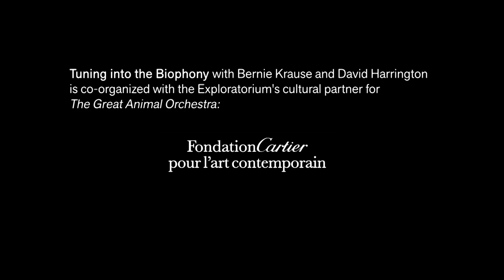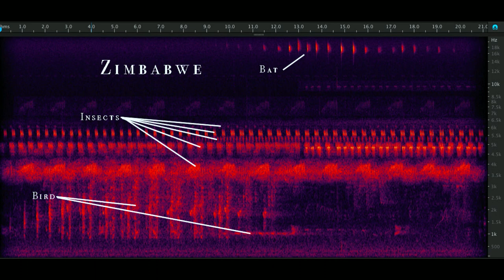Tuning into the Biophony with Bernie Krause and David Harrington | Exploratorium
Tuning into the Biophony with Bernie Krause and David Harrington is co-organized with the Exploratorium's cultural partner for The Great Animal Orchestra: Foundation Cartier.

Join us for a conversation that will dive into the act of listening. Bernie Krause and David Harrington each have careers spanning over 50 years of devotion to sharing transcendent sound experiences with listeners - in Bernie’s case through his explorations through soundscape ecology, and in David’s case through his founding and leadership of the San Francisco based and world renowned Kronos Quartet. Both are also deep listeners who experience the world through sound and understand the power of sound and music in prompting different ways of understanding the world around us and connecting with people. Having known each other for 40 years, tonight Bernie and David will invite us into their conversation where they will reflect on the points of connection and divergence in their experience, invite us to “hear” with them, and speculate on how sound and music can be tools in confronting climate change.

For over 50 years, Bernie Krause has devoted his life to soundscape ecology. He has traveled all over the world recording and studying the sounds of natural habitats, from the jungles of the Amazon to the salt ponds of California. He’s been stalked by a jaguar, tossed by a mountain gorilla, and often sat still for 30-hour stretches to capture nature’s symphonic sounds great and small—from groaning glaciers and singing sand dunes to bellowing elk and chirping ants.

David Harrington is the founder and first violinist of the chamber ensemble Kronos Quartet. From 1973, Harrington has forged the group into one of the foremost American string quartets of its time. Integral to Kronos’ work is a series of long-running, in-depth collaborations with many of the world’s foremost composers, resulting in a vast body of Kronos-commissioned works for string quartet. The quartet exists under the non-profit Kronos Performing Arts Association,

The conversation will be moderated by Kirstin Bach, Director of the Arts at the Exploratorium.

View of the exhibition The Great Animal Orchestra, Fondation Cartier pour l’art contemporain, Paris, 2016.